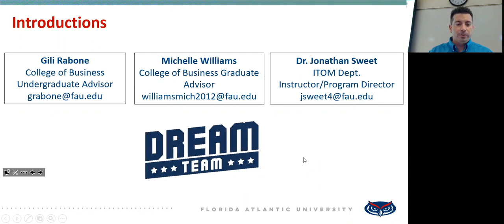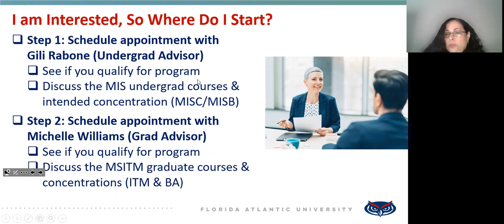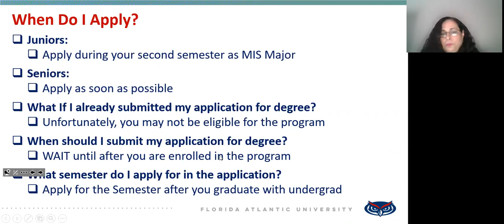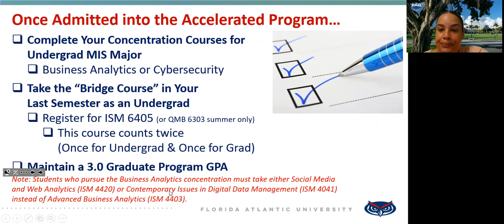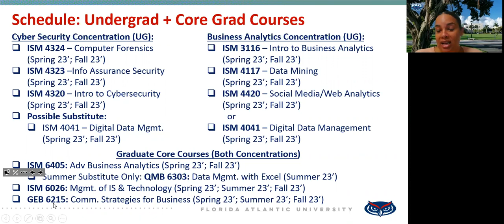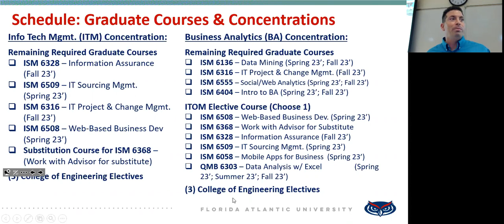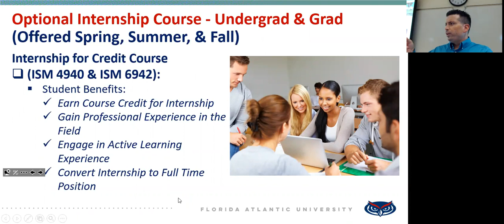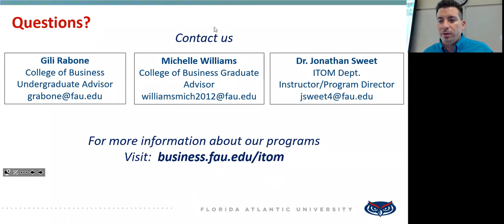Accelerated Program Info Session (10/20/22)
Join us to learn more about our Accelerated MIS to MSITM Degree. Both undergraduate and graduate Academic advisors from the College of Business Academic Advisors along with the ITOM program director will be present at this session to explain more about the program, admission process, course selection, etc. and answer questions.